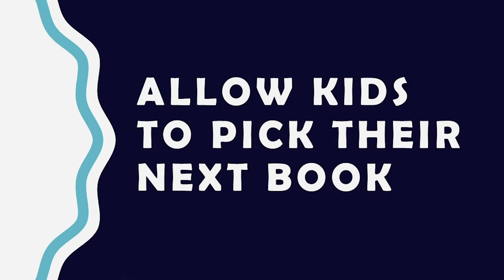Reading Tip - 07/24/20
Parents, join Ms. Carmen as she gives a reading tip to encourage your family to keep reading all summer long!